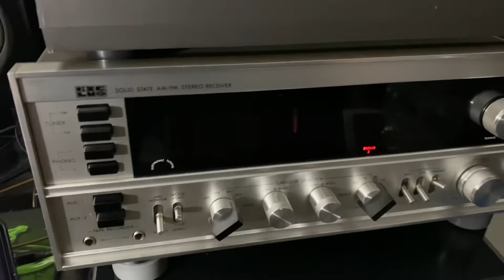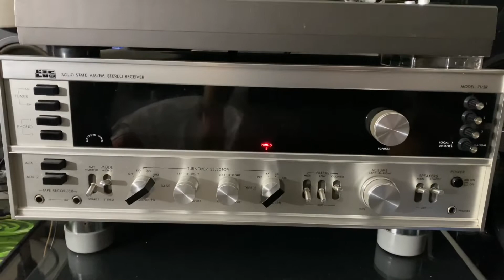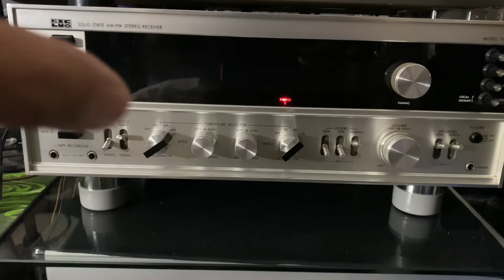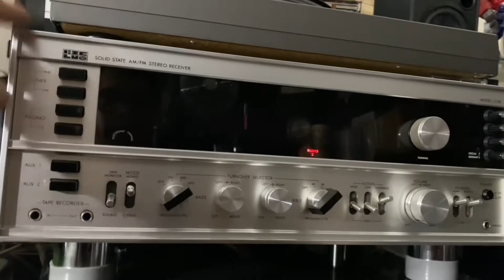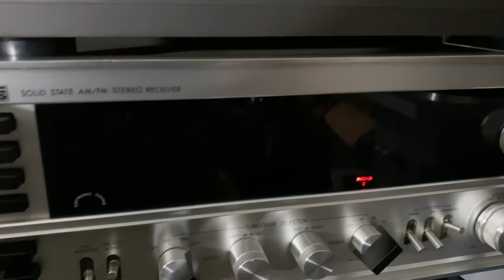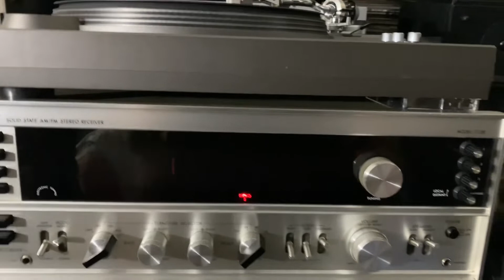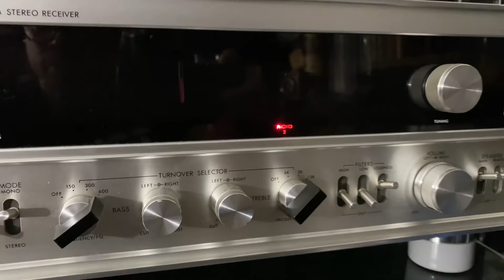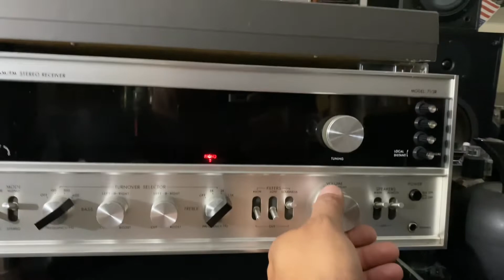The Luxman 71/3R Receiver & Rotel Turntable ( Sounds Great!!!)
Just playing the rotel turntable & the Luxman receiver,Beautiful beautiful sounds ( MADE IN JAPAN!!!)